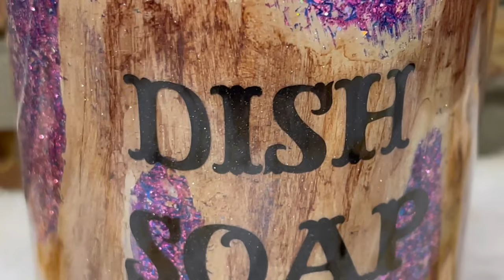#81 How To Make A Resin Peekaboo & Wood Grain Soap Dispenser!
Would you like a tour of my new resin room with poured resin counters?

Alcohol Inks Browns

Spray Paint White

Spray Paint Tan

99% Alcohol

Heat Gun

Large Disposable Mixing Cups

Small Disposable Mixing Cups

Silicone Tool

Craft Knife

Deburring Tool